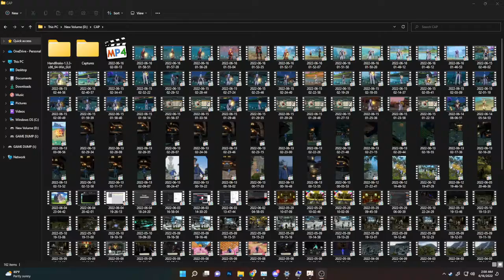Genshin Impact - Devotion of the Keeper / Pro - Canorus (100%) (f2p)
genshin impact Arataki Itto drumalong festival : Drifter's destiny / pro - 100% perfect gameplay

Free to play btw